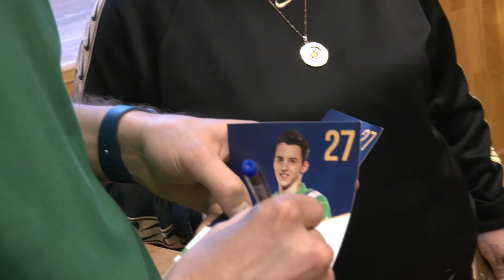Урок хоккея с Родионом Амировым в 39 гимназии